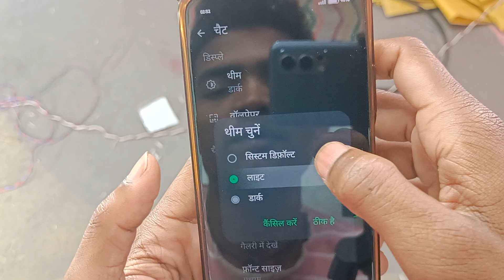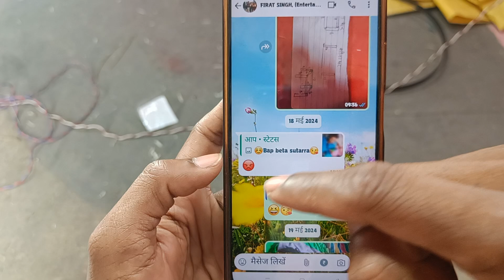vivo V30 pro how to change 3D watsapp wallpaper? wallpaper kaise lagaye